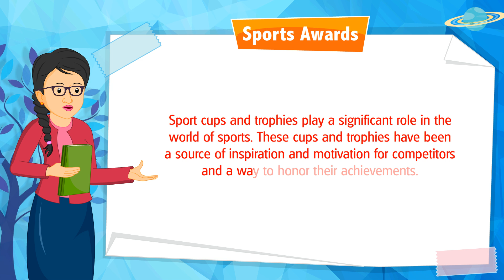Meet The Global Knowledge | Class 6 Chapter 37 | Sports Awards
## Meet The Global Knowledge | Class 6 Chapter 37 | Sports Awardees

🌟 Welcome to Global Knowledge! 🌟

In this video, we’re excited to present Class 6, Chapter 37: Sports Awardees from our engaging GK book. This chapter takes you on an inspiring journey through the world of sports, celebrating the achievements of extraordinary athletes.

🏆 What You’ll Discover:
* Prestigious Sports Awards: Learn about the most coveted awards in the world of sports, including the Olympics, the FIFA World Cup, and Wimbledon.
* Legendary Athletes: Explore the lives and accomplishments of iconic sports personalities who have broken records and inspired generations.
* Sportsmanship and Fair Play: Understand the values of fair play, dedication, and perseverance embodied by these athletes.
* The Power of Sports: Discover the impact of sports on individuals, communities, and nations.
* Interactive Learning: Enjoy sports-themed quizzes, games, and discussions to celebrate the spirit of sportsmanship.

Help your child develop a love for sports, appreciate the dedication of athletes, and understand the power of sportsmanship with this informative and engaging chapter!